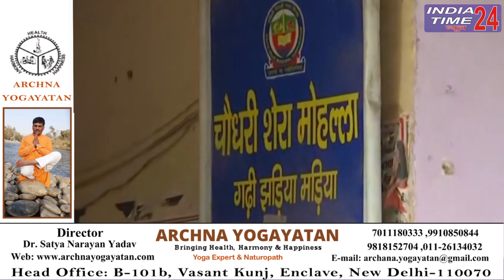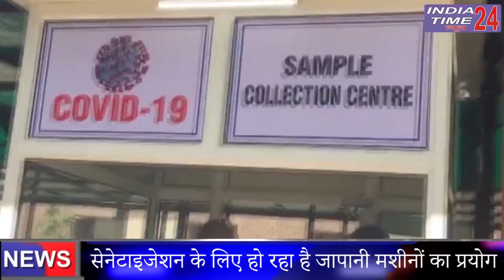दिल्ली के ये नए 10 इलाके हुए सील, इसमें आपका मोहल्ला तो नहीं?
दिल्ली के मुख्यमंत्री अरविंद केजरीवाल ने कहा, दिल्ली के हॉटस्पॉट या कॉन्टेनमेंट इलाकों को सील कर दिया गया है। इसका मतलब हुआ कि इन इलाकों से न तो कई बाहर आ सकेगा और न इन इलाकों में कोई जा सकेगा। हालांकि सभी जरूरी सामान पहुंचते रहेंगे. इन इलाकों में रहने वाले लोगों को न घबराने की सलाह देते हुए मुख्यमंत्री ने इस सीलिंग की प्रक्रिया को बेहद रोचक ढंग से बताया। जानकारी के मुताबिक, दरअसल इन इलाकों को सील्ड (S.H.I.E.L.D) किया गया है। सील्ड का अर्थ बताते हुए अरविंद केजरीवाल कहते हैं,एस(S) का मतलब संक्रमित इलाके को सील करना, एच(H) का मतलब होम क्वारंटीन करना, आइ (I)का मतलब ऐसे लोगों को आइसोलेट एवं ट्रेस करना जो किसी संक्रमित व्यक्ति के संपर्क में आए हों। ई (E) का मतलब एसेंशियल कमोडिटी की सप्लाई जारी रहेगी.एल (L) का मतलब लोकल सैनेटाइजेशन और डी (D) का मतलब डोर टू-डोर लोगों का चेकअप।